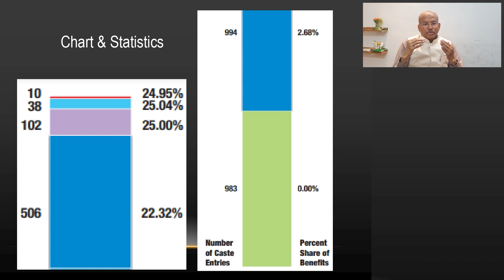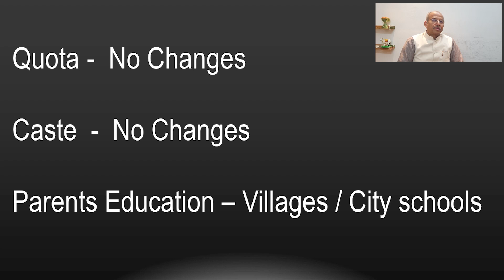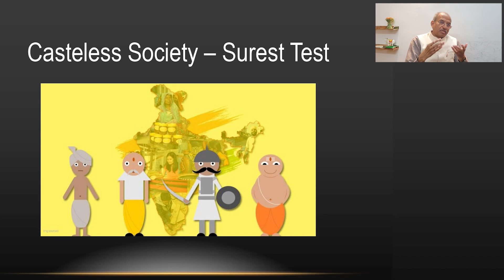आरक्षण – समस्या अनेक, उपाय एक Reservation – Many Problems, Solution One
आरक्षण
Reservation
आरक्षण – समस्या अनेक, उपाय एक
Reservation – Many Problems, Solution One
आरक्षण नीति
Reservation Policy
आरक्षण का कोटा
आरक्षण का प्रतिशत
Reservation Quota
भारित सूचीकरण
भारित सूचीकरण प्रणाली
Weighted Indexing
Weighted Indexing System

डॉ विकास महात्मे
Dr. Vikas Mahatme

16, Central Excise Colony,
Ring Road, Chhatrapati Square,
Nagpur - 440 015. (Maharashtra)